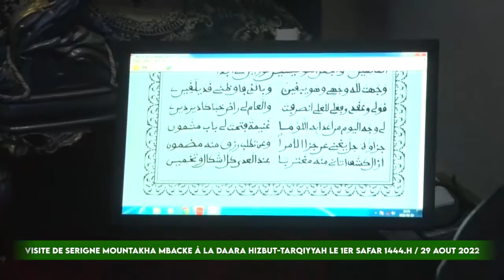Intégrale Visite Cheikh Mouhamadou Mountakha Mbacké à la daara hizbut-tarqiyyah le 29 Août 2022